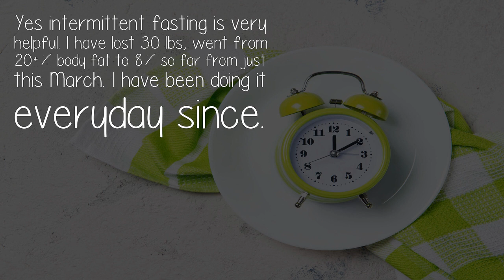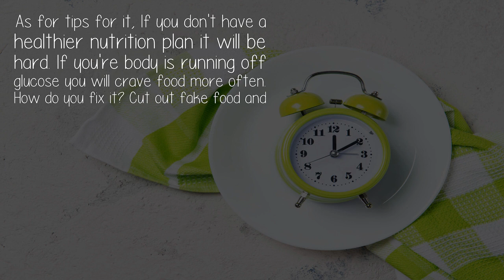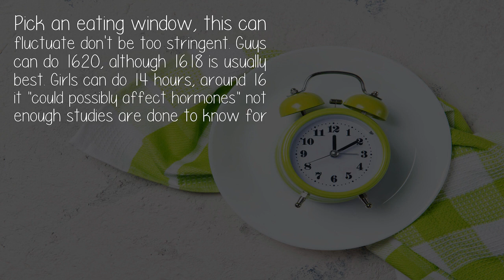Has Anyone Benefitted From Intermittent Fasting?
Yes intermittent fasting is very helpful. I have lost 30 lbs, went from 20+% body fat to 8% so far from just this March. I have been doing it everyday since.